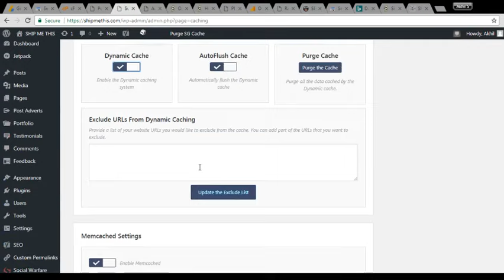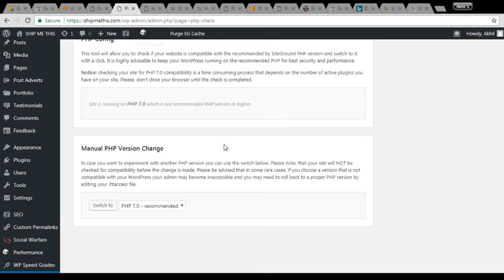SGOptimizer to Speed Up WordPress Website